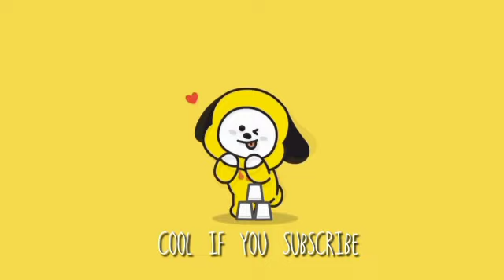jaesuk reaction mijoo come late to set | sixth sense s3 ep 3